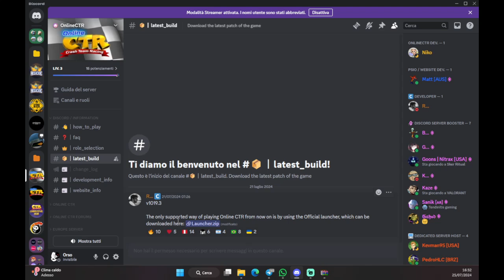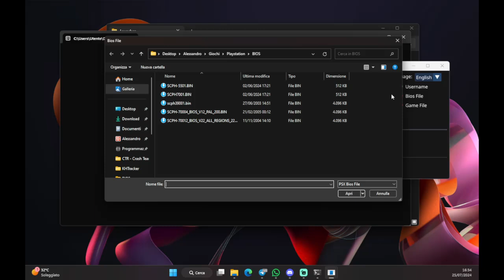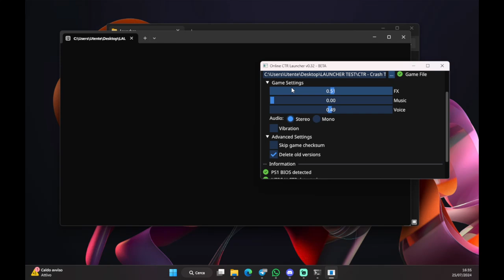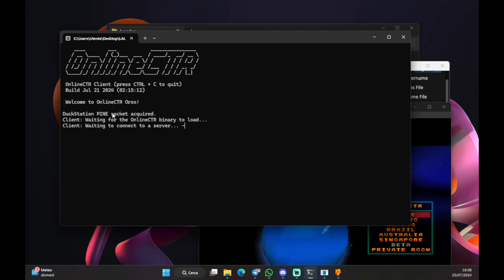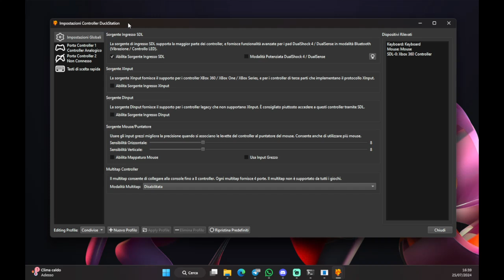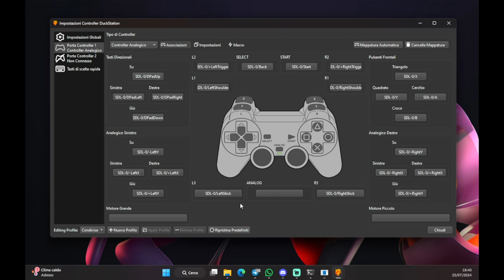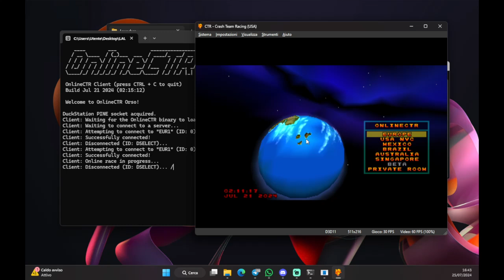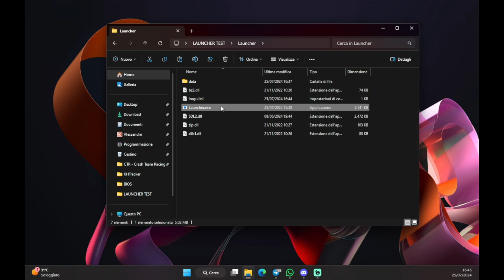Video tutorial - Come impostare il launcher e giocare a OnlineCTR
Ciao! Se sei qui è perchè probabilmente hai difficoltà ad impostare ed avviare OnlineCTR. Nessun problema! Segui questo video tutorial passo per passo e non avrai altri grattacapi.
Una volta fatto ciò segui i miei comandi nel video con molta attenzione!
Se hai ancora difficoltà e vuoi chiedere aiuto direttamente a me scrivi un commento qui sotto, sarò lieto (quando possibile in termini di tempo) di rispondere e darti una mano.